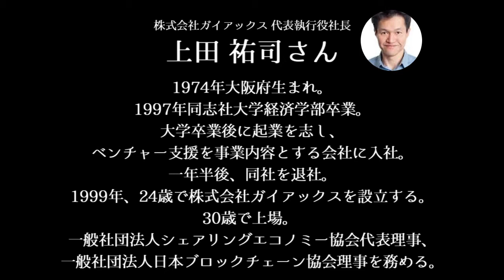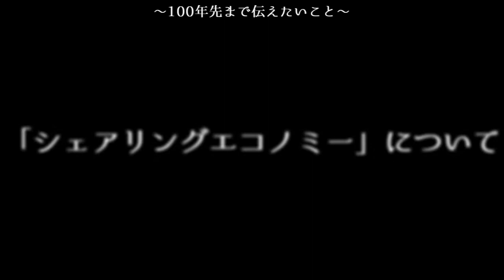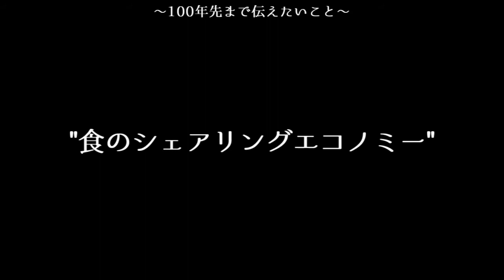第１９回 上田祐司さん対談『 食×シェアリングエコノミー 助け合いの経済循環』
□テーマ『食×シェアリングエコノミー  助け合いの経済循環』

■一般社団シェアリングエコノミー協会

石原奈津子プロフィール
一般社団法人あしたの食卓研究所代表

1999年　寝たきりの祖母を12年間母が自宅で介護したことがきっかけとなり、高齢者の知恵を次世代に伝える事業を展開したいと起業。

その後は食育とコミュニケーションをテーマに事業展開。
これまで4000名の「食育コミュニケーター」を養成。

■受賞歴
・内閣府「女性チャレンジ賞」受賞
・日経ＷＯＭＡＮ｢ウーマン・オブ・ザ・イヤー｣(キャリアクリエイティブ部門)受賞
・ＮＰＯ法人発明知的財産研究会主催　東久邇宮記念賞受賞

◇書籍
・あなたと赤ちゃんのおいしいheart―楽しく作れる簡単レシピ&ガイドブック
・心を満たす食 心を枯らす食―お母さん社長が提案する「食育コミュニケーション」